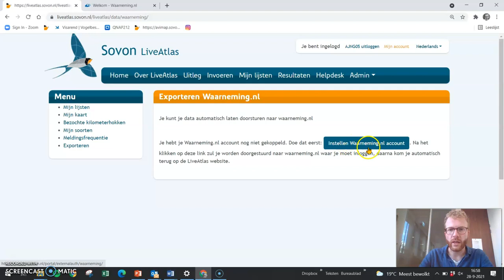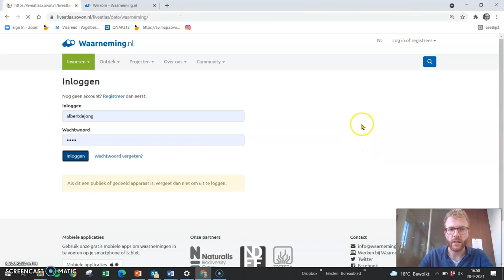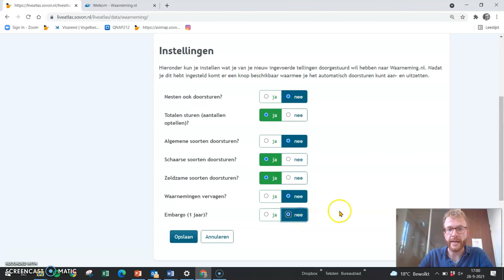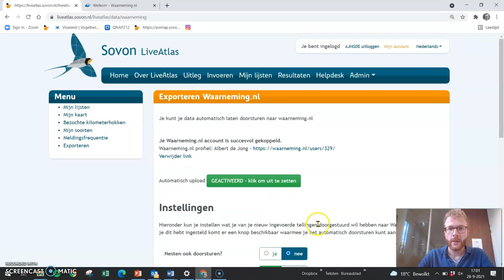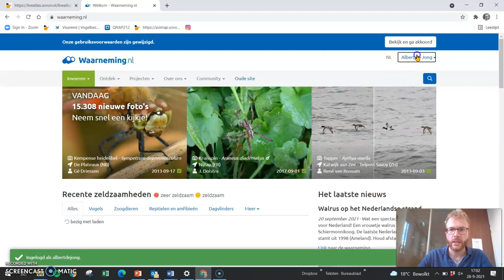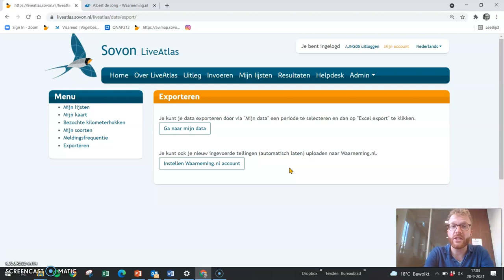LiveAtlas-lijstjes exporteren naar Waarneming.nl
In dit filmpje legt Albert de Jong van team LiveAtlas uit hoe je met een paar klikken de exportfunctie vanuit LiveAtlas naar Waarneming.nl instelt.

Lijsten LiveAtlas delen met Waarneming.nl

Vanaf nu kunnen waarnemers die lijstjes invoeren voor LiveAtlas van Sovon deze gegevens desgewenst automatisch doorsturen naar hun account op Waarneming.nl. Met deze vorm van samenwerking willen beide organisaties hun gebruikers beter bedienen.

Via een exportfunctie kunnen vogelaars die lijstjes invoeren voor LiveAtlas hun waarnemingen moeiteloos doorzetten naar Waarneming.nl. Dit kan zowel automatisch als handmatig. Het grootste voordeel is dat de deelnemende vogelaar op deze manier geen dubbele administratie hoeft te doen.
LiveAtlas is een laagdrempelige telling van Sovon waarin vogelaars complete vogellijstjes bijhouden in een kilometerhok of langs een vrije route. De afgelopen jaren heeft het bijhouden van lijstjes wereldwijd sterk aan populariteit gewonnen onder vogelaars. Complete lijsten worden gebruikt bij het maken van verspreidingsbeelden en worden ingezet voor onderzoeksdoeleinden.

Veel gebruikers van LiveAtlas hebben ook een account op Waarneming.nl, het bekendste platform om natuurwaarnemingen op door te geven. Voor deze vogelaars wordt het nu makkelijker gemaakt om de waarnemingen van hun lijstje ook daar te delen, waardoor de community ze ook meekrijgt en je digitale opschrijfboekje compleet blijft. Exporteren kan eventueel ook handmatig.

Timo Roeke van Waarneming.nl: “Sovon en Waarneming.nl werken op de achtergrond al jaren samen om een beter beeld te krijgen van de Nederlandse Avifauna. Deze nieuwe export zorgt ervoor dat een fanatieke groep waarnemers geen dubbele administratie hoeft bij te houden en dus meer tijd overhoudt om buiten te zijn.”

Albert de Jong van Sovon: “Ik ben blij dat we op deze manier samenwerken, zodat de vogelaar profiteert. Hier komen mooie dingen samen: leuke waarnemingen delen met het publiek op het grote platform Waarneming.nl en vogeltellingen doen voor Sovon om vogelpopulaties in Nederland te volgen. Ik ga mooie LiveAtlas-lijstjes invoeren en zet de export aan.”

De export werd gemaakt door Gerard Troost (team LiveAtlas) en Jan Pieter Waagmeester (Waarneming.nl). Mocht je opmerkingen hebben of problemen tegenkomen, mail dan even naar helpdesk ‘at’ sovon.nl. In dit filmpje leggen we uit hoe de export werkt.